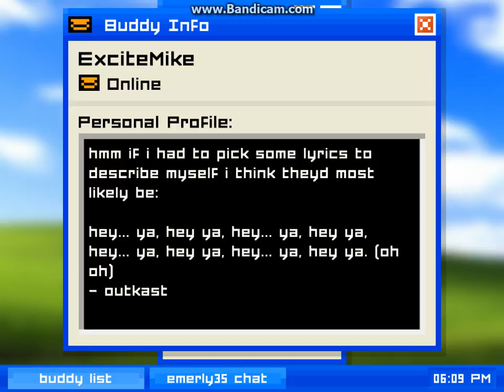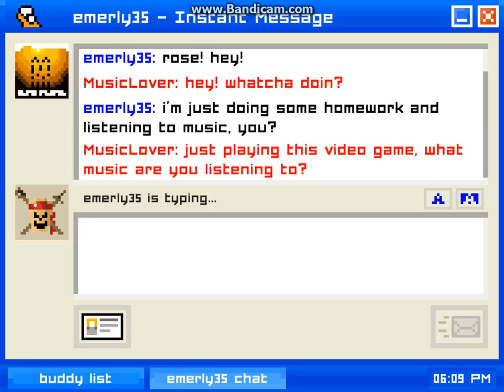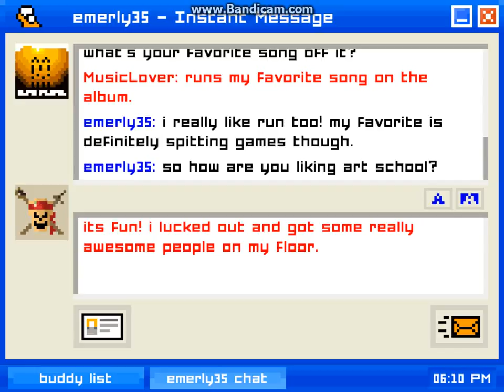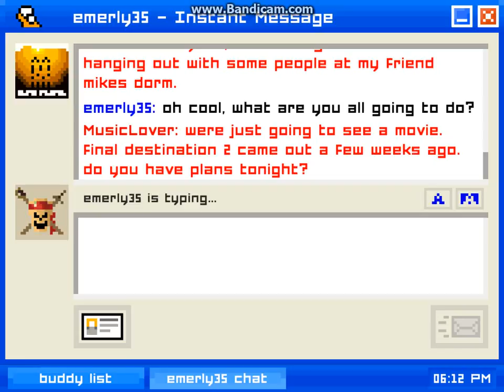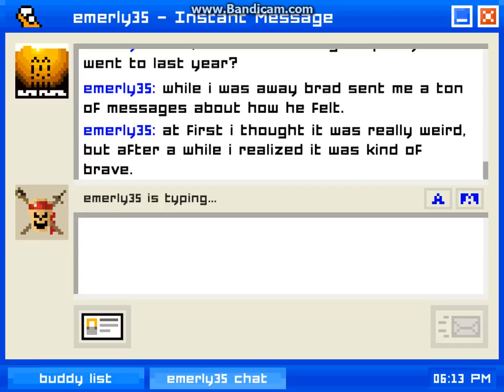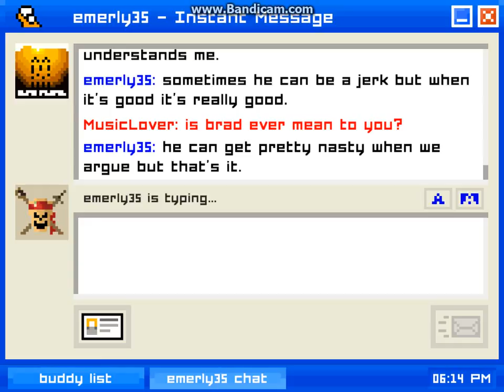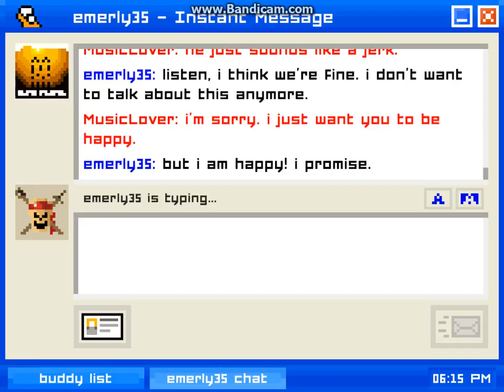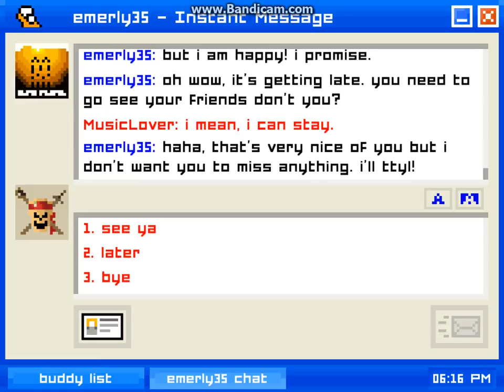emily is away chapter 2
I ea pasta for breakfast will be here when I can upload it jus wait